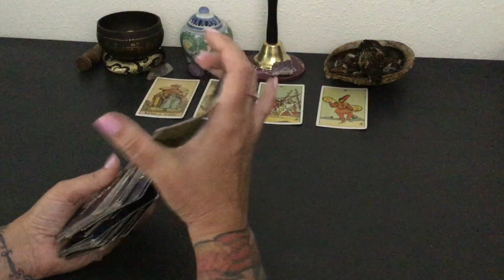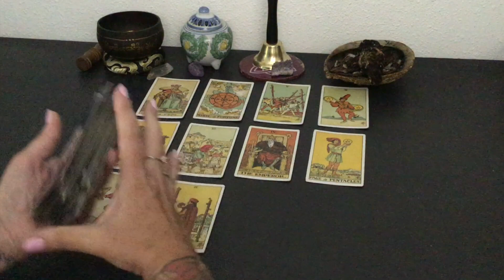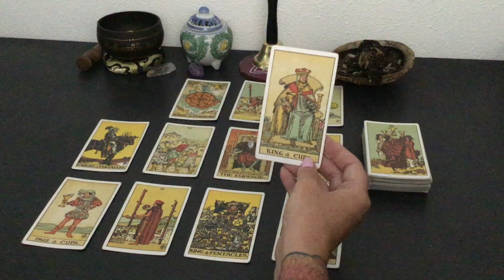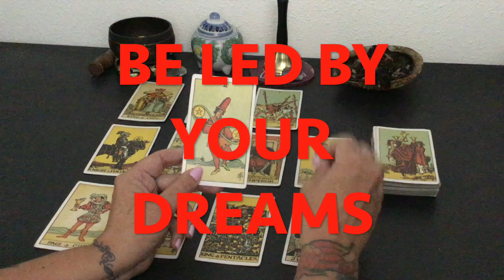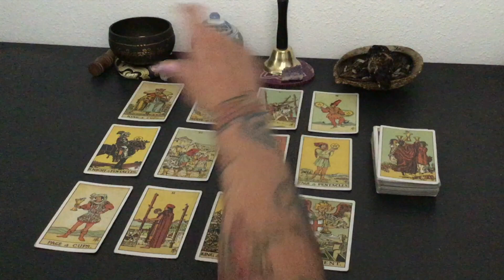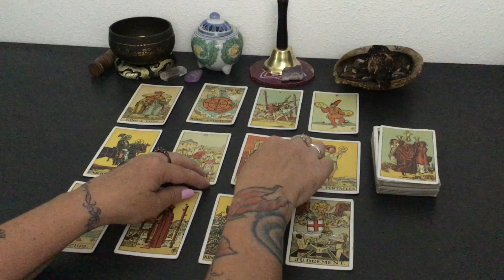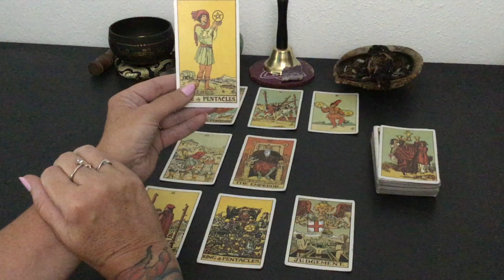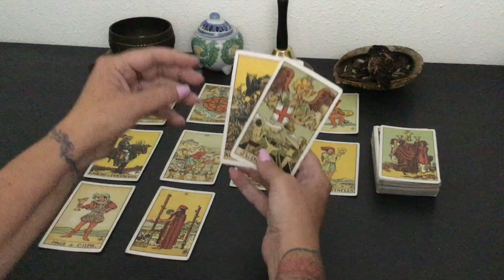LEO-YOUR CHARM HAS SERVED YOU WELL BLESSINGS ARE ON THE WAY -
This tarot reading is a small peace to your puzzle. Containing  information you may find helpful on your journey. Spiritual Alchemy combines philosophy, the spiritual and science. This is a general tarot card / horoscope reading is based on intuition, star, planetary and moon placements combined with your zodiac sign, all placements.

This reading is timeless and knows no bounds of labels. It will find you when you need or are ready to hear.

Knowledge Is Power!    Below is additional information directly related to your reading. The more information you have the better to navigate through life.

This month the New Moon moves through the constellation of Virgo. Things will appear to be chaotic and disorganized. Which will cause us to seek to bring order and clarity into our lives. We may experience radical mood swings during this time. Spirit is drawing out attention towards learning ways of being more tolerant. Learn to trust that what is meant for us will always find a way into our life and what is not meant for us will always seek a way out of our life. The harder we try to hold onto what is not meant for us the more chaotic our life becomes.

Mercury goes stable on September 15. In ancient astrology, it was believed that when a planet went into retrograde, it went into the under world. This decent into the under world allows us to see our shadow self. When the planet goes stable, we emerge with the knowledge that allows for a more authentic self. Take this time to let go of what no longer serves you.

Free links to websites and YouTube that are directly related to this reading.